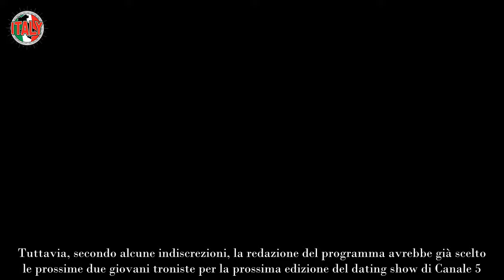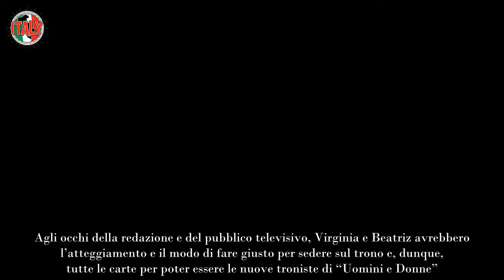Chi sono le nuove troniste di Uomini e Donne Spuntano due nomi del passato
Da alcune indiscrezioni sulla prossima stagione di “Uomini e Donne”, spuntano alcuni nomi sulle nuove troniste.

L’attuale stagione di “Uomini e Donne” non è ancora ufficialmente conclusa. Tuttavia, secondo alcune indiscrezioni, la redazione del programma avrebbe già scelto le prossime due giovani troniste per la prossima edizione del dating show di Canale 5. Quello che stupisce particolarmente i sostenitori del programma sono i due nomi proposti: si tratta effettivamente di due persone che in passato hanno già partecipato alla trasmissione. Ovviamente, non nel ruolo di troniste! Ma scopriamo chi sono.